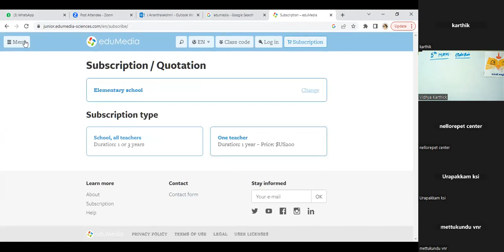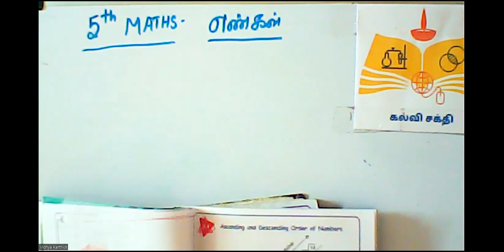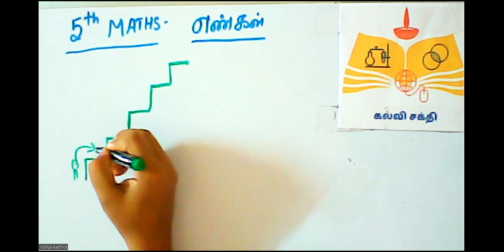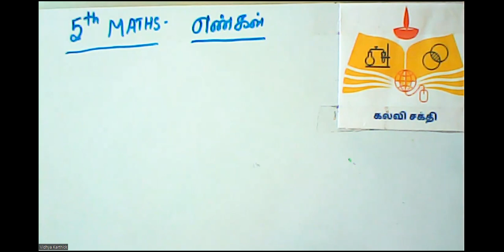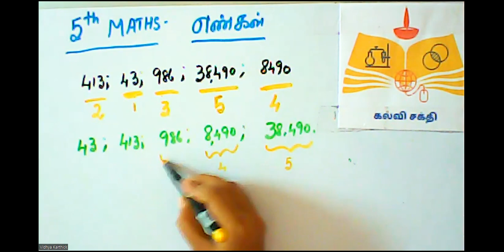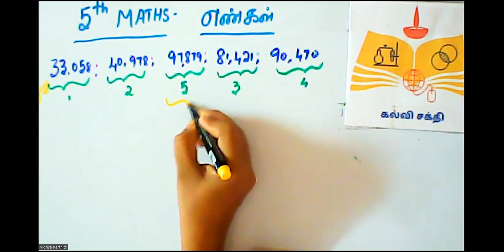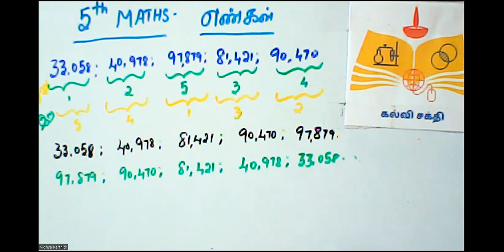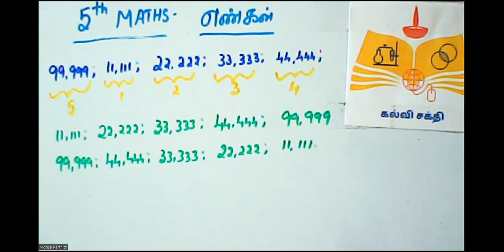(05th Maths TN)Ascending order and Descending order / ஏறு வரிசை மற்றும் இறங்கு வரிசை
Example about the topic,  definition and activities பயிற்சி Exercise - 2.4